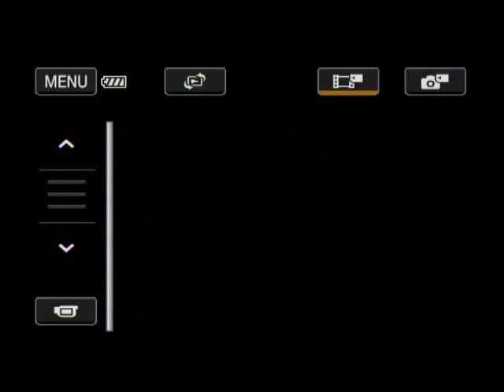dolphin swim edited with belafonte.wmv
Swimming with dolphins in Ocho Rios, Jamaica.  Jon Roy was such a good sport!